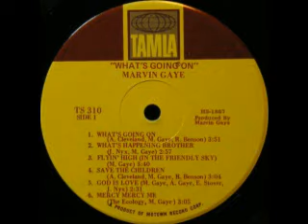1971 - Mercy Mercy Me(The Ecology)